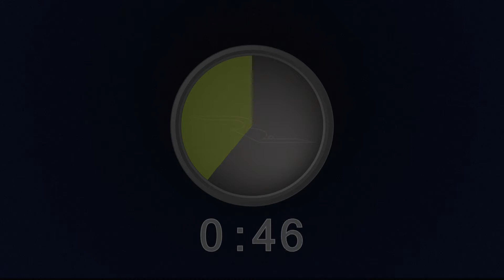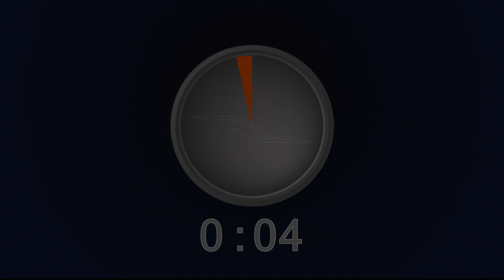Timer 2 Minutes - COOKING / GAMES / SPORTS / SCHOOL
Timer 2 minutes - Pleasant bells & Radial graphics.

and leave some comments.

Your positive feedback will be highly appreciated.
If you are looking for a specific time-framed timer, let me know
and I can see what I can do for you.

TIMER
Excellent High Quality Timer in HD-graphics,
All the graphics and audio-content of this timer
was created by RainBaba.

I designed this 'Timer 2 minutes'-video in a 'user-friendly' way,
as you may noticed the display is very basic and simple.

My idea was; a user-friendly.
Timer for Cooking,
Timer for Home-Games,
Timer for any Sport Activities,
Timer for Schooltests,
Timer for upcoming Appointments,
Timer if you are Waiting,
Timer for a Time-framed Break or Nap,

YOUR OWN LOGO ?
If you want get this timer for yourself or your company,

Timer
Timer countdown
countdown timer
cooking timer
games timer
poker timer
poker countdown timer
School timer
Schooltest timer
countdown
Timer